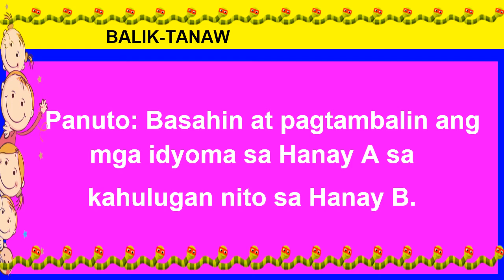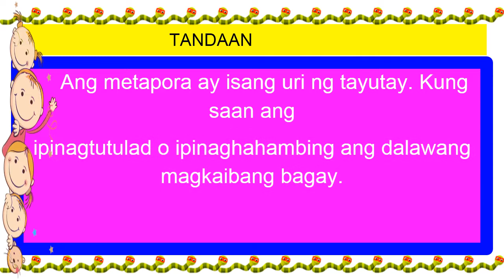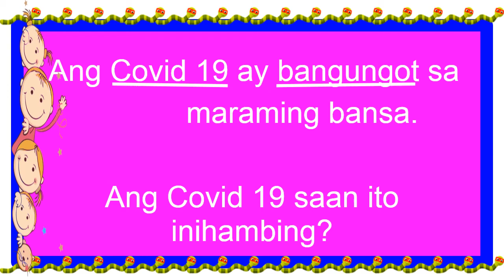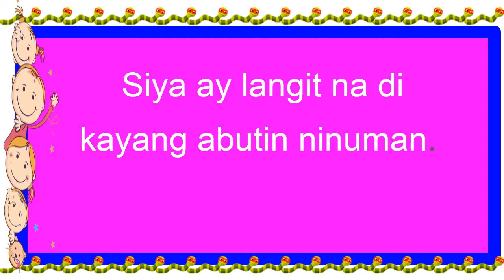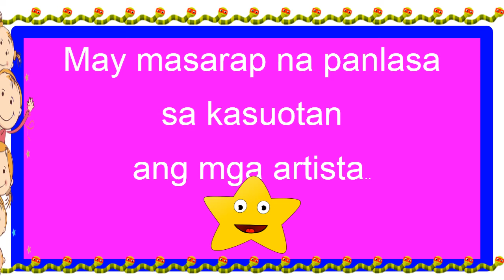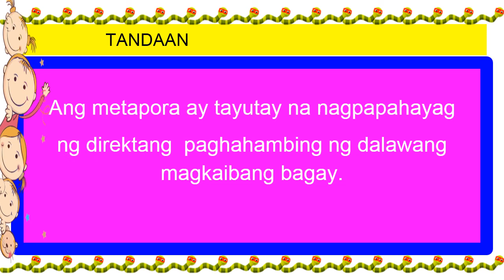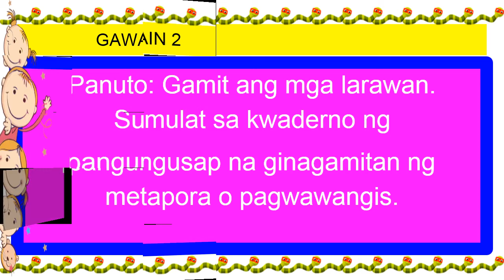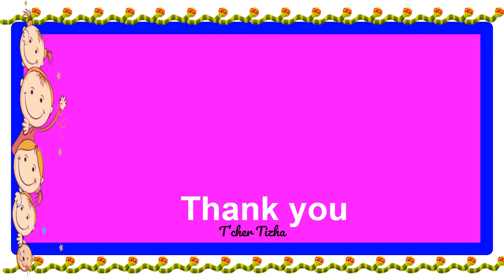MTB 3 Q2 M4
This video is based on MTB3 Q2 - M4.